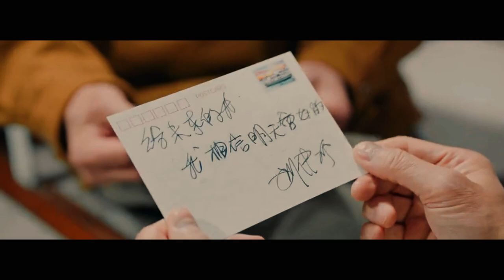刘德华我同你港第六集：和刘伟强一起回忆旺角卡门的故事+花絮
视频重新制作和调色，内地小公司水平真的不行，感觉华仔以后可以找我只做了，都比这些垃圾小公司做的好